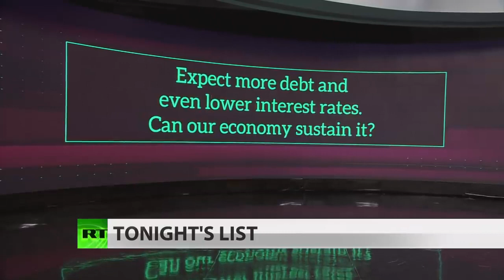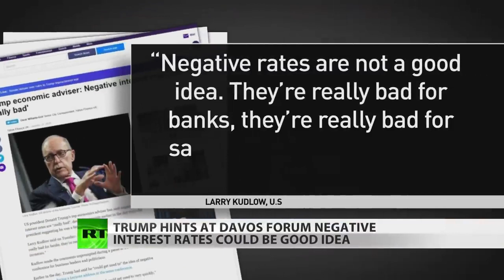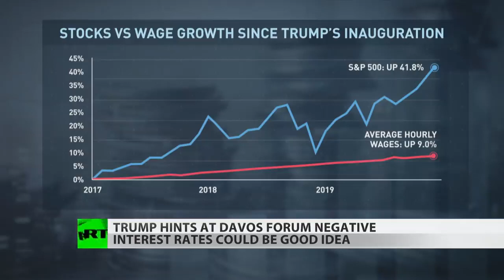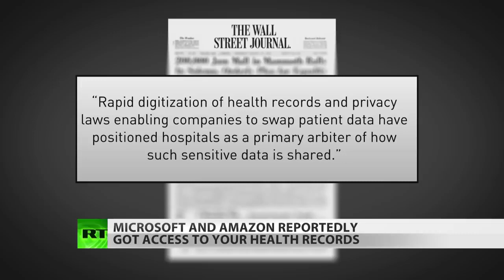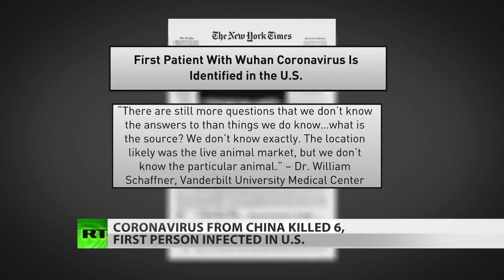Recession Ahead: Federal Reserve To Try Desperate Measure - Rick Sanchez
RT America

Rick Sanchez examines the real big news regarding Trump today: his call for negative interest rates in the face of the coming global recession.

Award-winning journalist Rick Sanchez’s primetime news show offers thoughtful, spin-free reporting based on respect for the viewer and journalistic independence, proving a critical alternative to divisive establishment media.